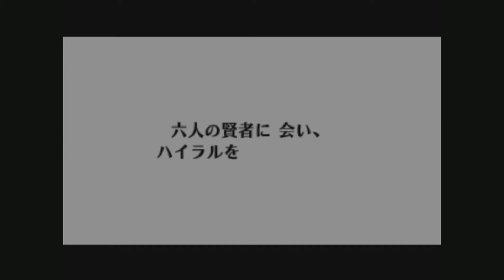Part 14 ゼルダの伝説 時のオカリナ 実況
ゼルダの伝説 時のオカリナ を初見実況プレイ